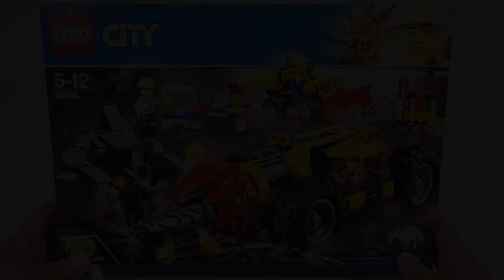Lego City 60186 - Bergbauprofis | Schweres Bohrgerät für den Bergbau | Lego Speed Build Review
Geniales Lego City 60186 Bergbauprofis - Schweres Bohrgerät für den Bergbau (Mining Heavy Drill) Set, das wir heute im Speed Build Modus als Review aufbauen. Mit schwerem Bohrfahrzeug wird eine Lego Höhle aufgebohrt, wo sich Diamanten versteckt haben. Das Bohrgerät kommt dabei tief in den Bergbau hinein, da der Heavy Driller für schwer zugängliche Höhlen gebaut wurde. Viel Spaß wünscht Brick Fan Builder, der German Lego Fan :)